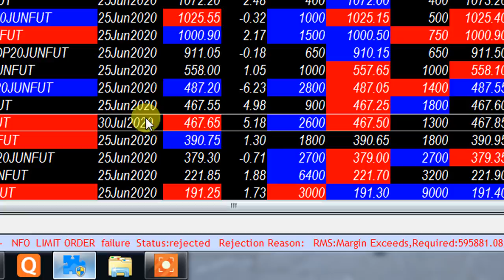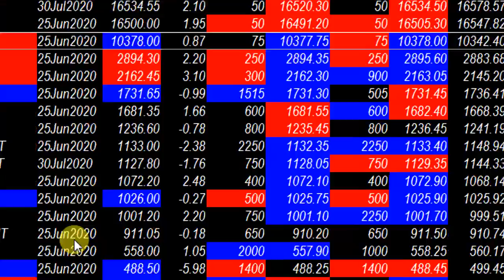MKT UPDATE AT 12 39 PM VERY IMPORTANT